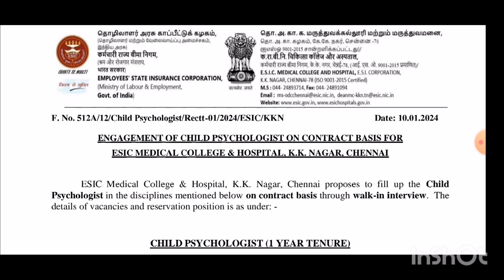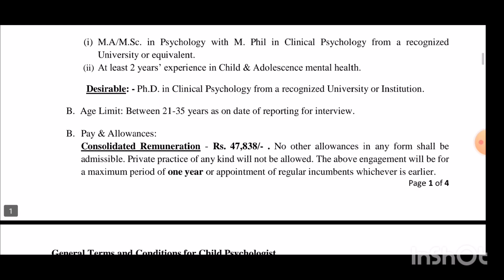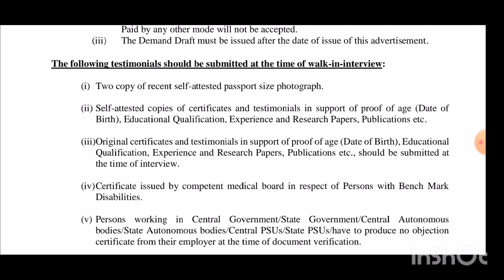chennai job |govt job|medical college job